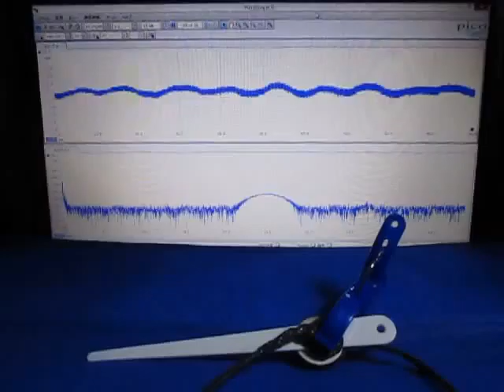超音波‹応用›実験 Supersonic wave experiment ultrasonic-labo